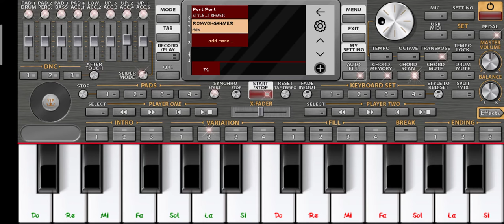Free ចង្វាក់ ពឺតៗ កំពុងល្បី Khmer free Style On ORG 2021